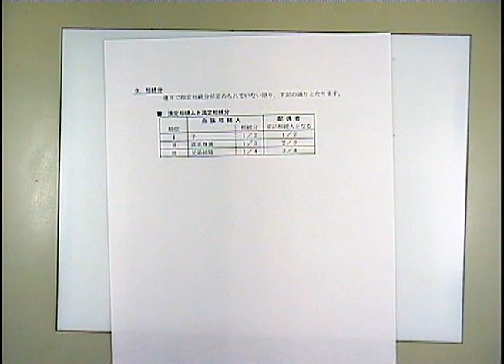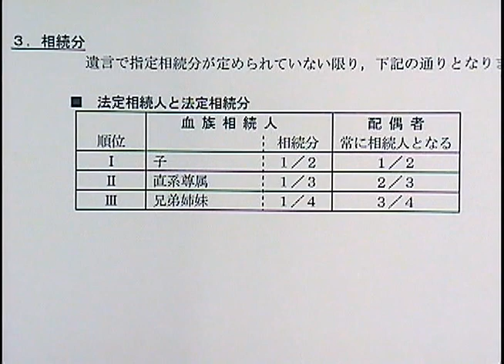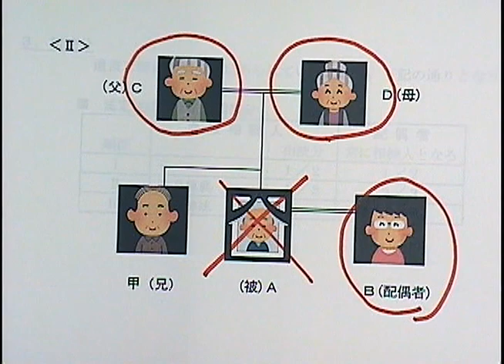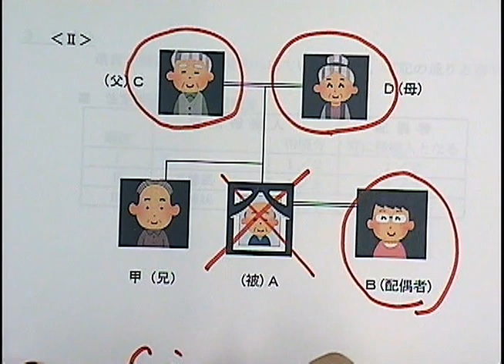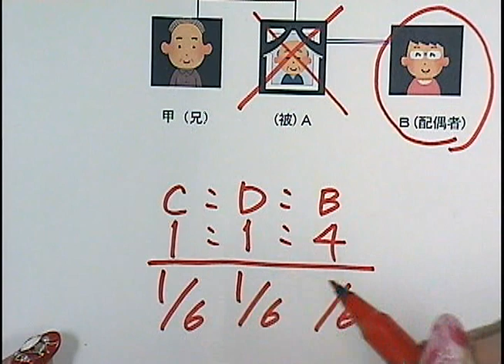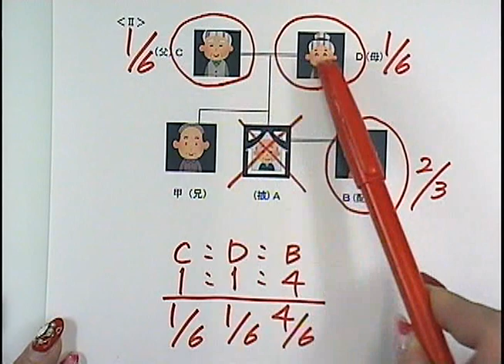【司法書士 海野禎子LEC専任講師動画シリーズ】相続人は誰？④